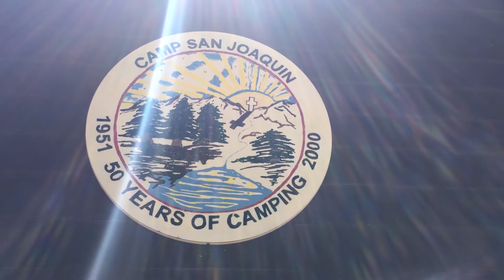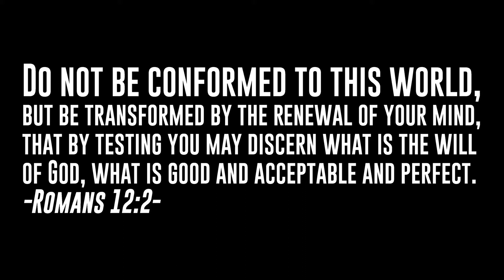Real Youth Ministries Summer Camp "Transformed"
A quick recap of Real Youth Ministries' Summer Camp Transformed which took place from June 26-29, 2014 at Camp San Joaquin in Sequoia National Park, CA.